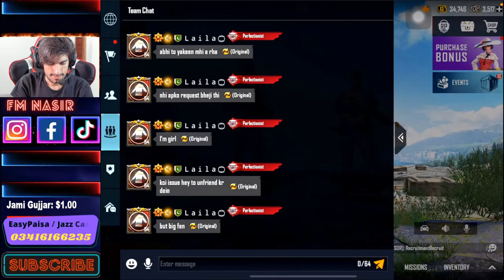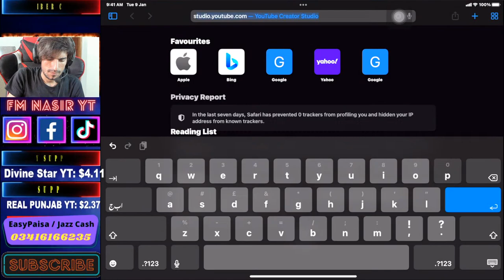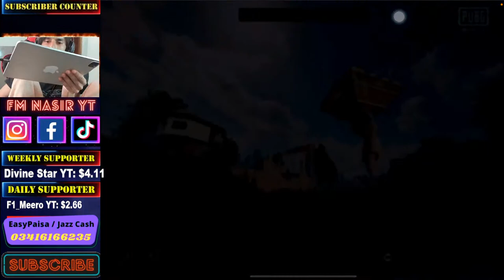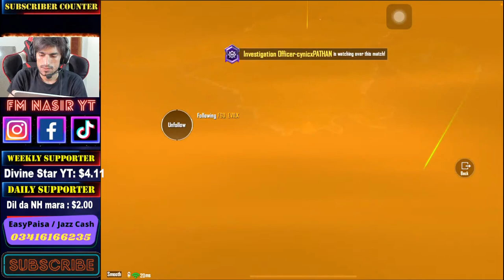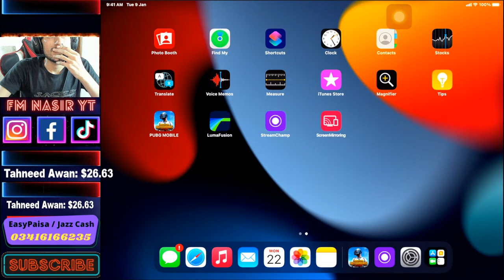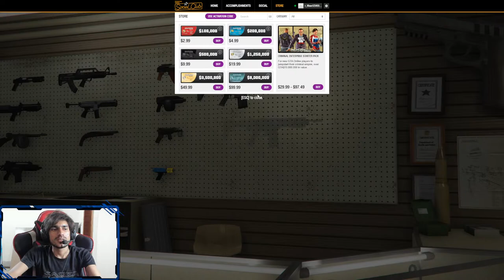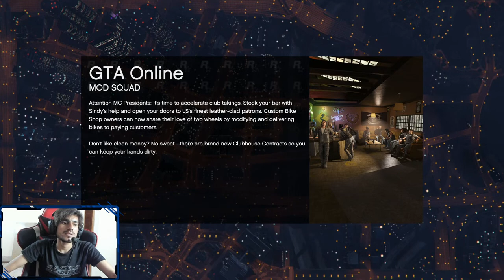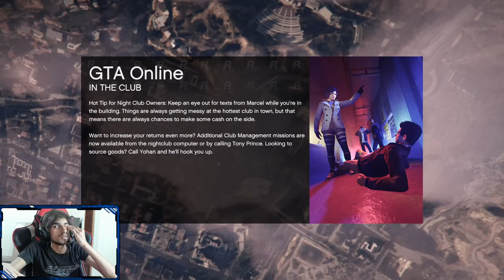SOLO VS SQUAD GAMEPLAY FM NASIR IS LIVE || PUBG MOBILE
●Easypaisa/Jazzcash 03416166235